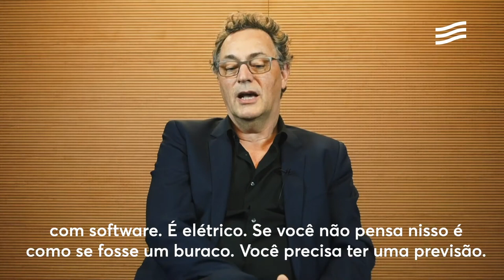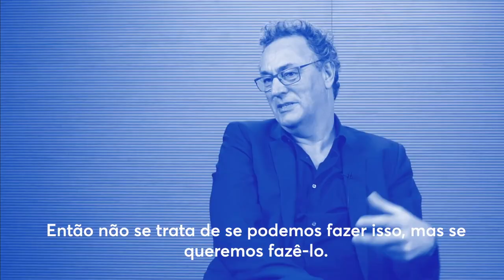Futurist Gerd Leonhard Interview: É muito importante proteger o que nos torna humanos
Thanks to Casa Firjan and Converge Capital Conference in Rio de Janeiro